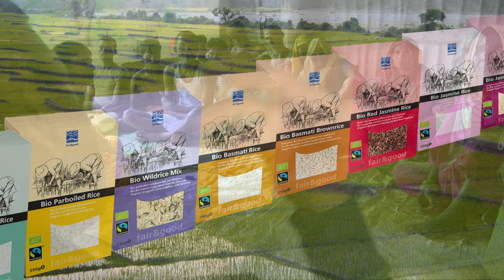Linking organic farmers to world markets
The  Swiss Agency for Development and Cooperation encouraging innovation in linking organic farmers to world markets. Proud farmers producing quality organic rice for environmentally conscious consumers.
An investment from the Swiss Government, working with Swiss and Indian NGO’s together with the free market – all supporting organic farming families in remote parts of India.
Music under licence from Audio Network.
Copyright: Swiss Agency for Development & Co-operation, Global Programme Food Security